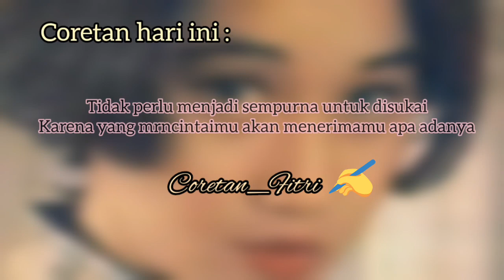Tidak ada kata berakhir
Tidak ada kata berakhir untuk mencintai dan mengagumi 2 sosok idola ini,Sang Bintang Kebidupan dan Pengobat Rindu.